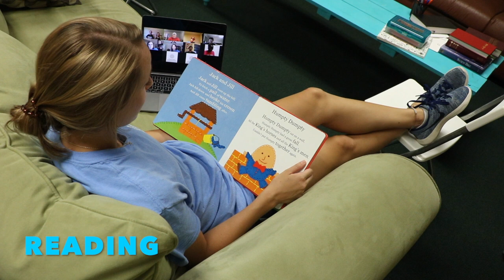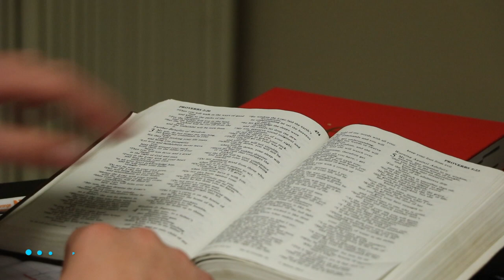Fridays with Friends - Things We Know You Do On Zoom Calls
Hey. we know you aren't paying attention. So, what ARE you doing during Zoom calls?

🎥 Filming & Editing:
Cooper Cherry
Kathryn Willis